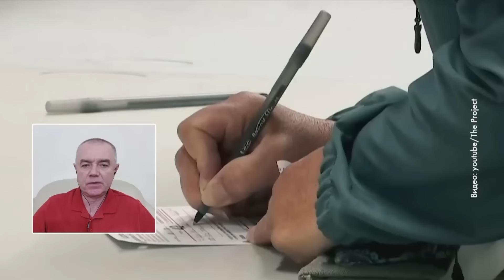💥ГОРЯЧИЕ КАДРЫ! ВСУ ВЛУПИЛИ ПО КОРАБЛЯМ РФ В ДАГЕСТАНЕ! УНИКАЛЬНАЯ ОПЕРАЦИЯ ГУР — Свитан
Военный аналитик, Роман Свитан прокомментировал ситуацию на фронте! ВСУ филигранно утилизируют штурмовые группы оккупантов, а затем точечными ударами уничтожают россиян отправленных на подмогу! Враг пачками гибнет на Покровском направлении! Какая тактика в РФ на сегодня?! Насколько убого россияне штурмуют наши позиции? Расскажем в нашем видео!